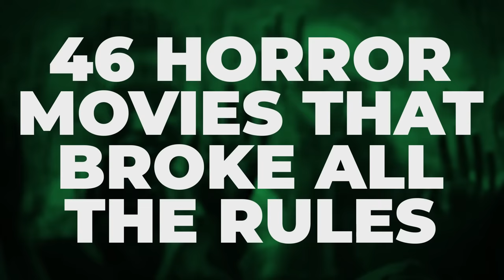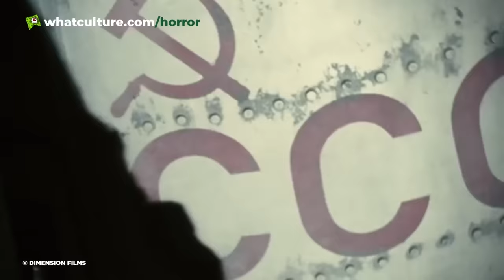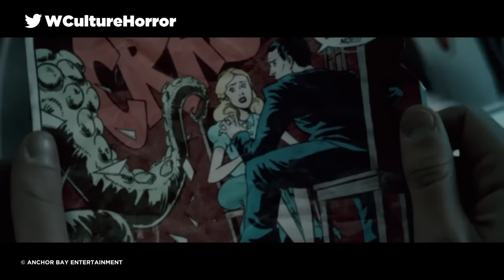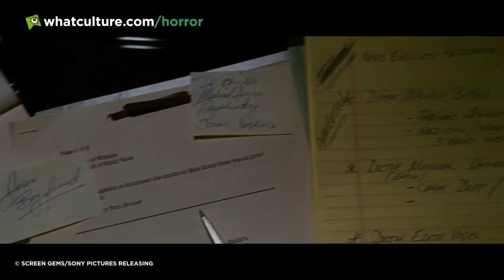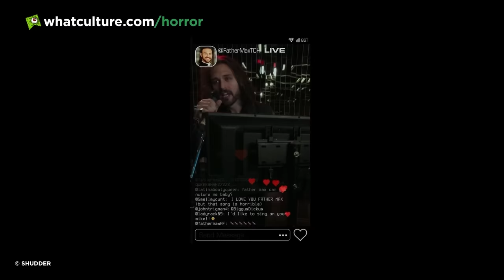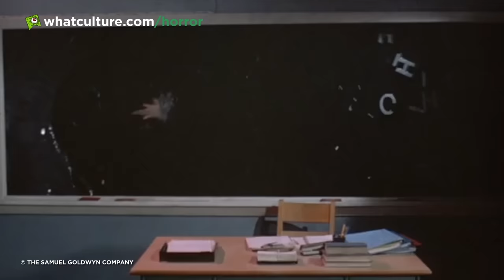46 Horror Movies That Broke All The Rules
Conventions mean nothing when you already know you're in a horror film.